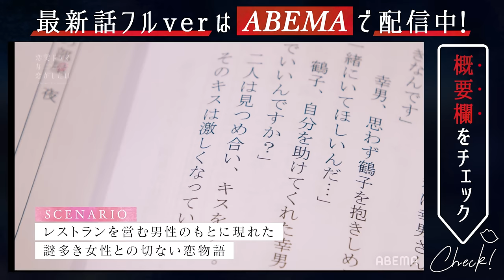【11話】濃密ベッドシーンをかけて、大激戦！ラストチャンスを手にしたのは誰？| ドラ恋 毎週日曜よる10時放送🎬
主演に選ばれたのは？続きはこちら▶︎

俳優と女優の禁断の恋💋
『恋愛ドラマな恋がしたい~Kiss me like a princess~』

撮影のオフショットや未公開映像はドラ恋公式Instagramで公開しているよ💓

▼番組詳細
『恋愛ドラマの共演をきっかけに恋は生まれるのか？』
をテーマに、若手俳優と女優がキスシーンのある恋愛ドラマの撮影をしながら
その恋模様も追いかけるリアリティショー。

メンバーは役作りとして、約一ヶ月の共同生活をしながら全６本の恋愛ドラマの撮影をする。
主役を勝ち取りキスシーンを演じるのは誰？演技を超えたキスは生まれる？

海外でも配信中で注目度UP！20代/30代大人女子人気NO.1のドラ恋シリーズ第9弾。

キャスト:
【MC】
あ〜ちゃん(Perfume)
福徳秀介(ジャルジャル)
小森隼(GENERATIONS from EXILE TRIBE)
近藤春菜
谷まりあ

※その他COMING SOON！